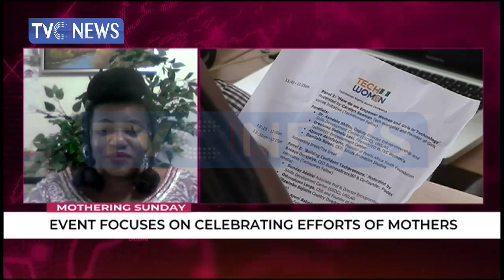Mother's Day focuses on celebrating efforts of mothers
Gender Rights Advocate, Tessy Biobaku dwells on celebrating mothers all over the world.